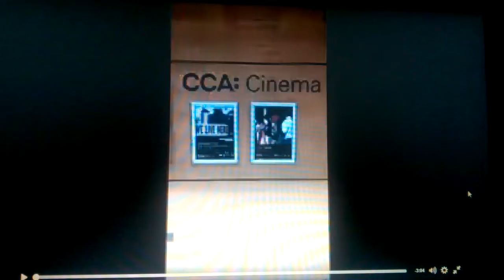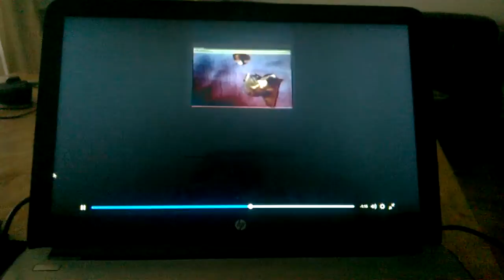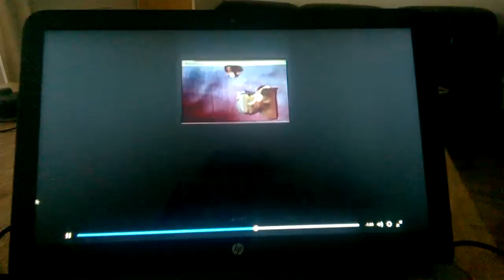Busting screening at CCA Cinema 12th May 2016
Thanks Jenny Hunt for this